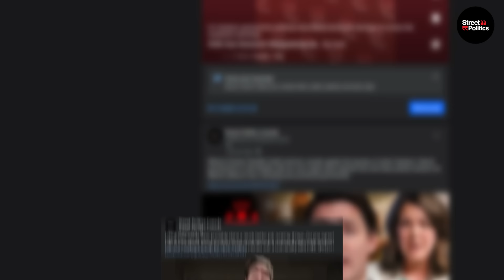JUST ANNOUNCED Jagmeet THREATENS Pierre Poilievre With FINAL WARNING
About This Video:
A political storm is brewing in Canada as NDP leader Jagmeet Singh seems addicted to the same limelight that enraptures Justin Trudeau. But his latest publicity-hungry antics on Labour Day sacrificed substance for optics.